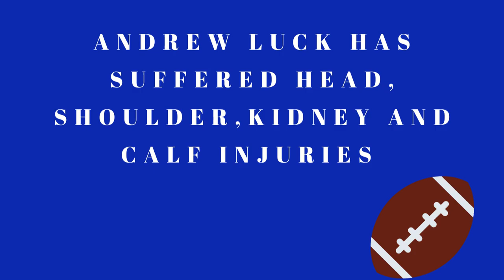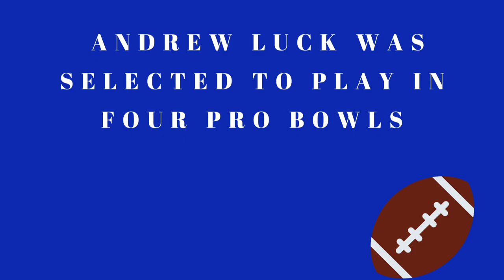Andrew Luck Retires From The NFL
In this video, I share why I agree with Andrew Luck's decision to retire from the NFL.

I used the Canon EOS Rebel T6 to make this video.

For Amazon Deep Discounts on Open -box and Used Camera Equipment:

Amazon Music Free 30-Day Trial: